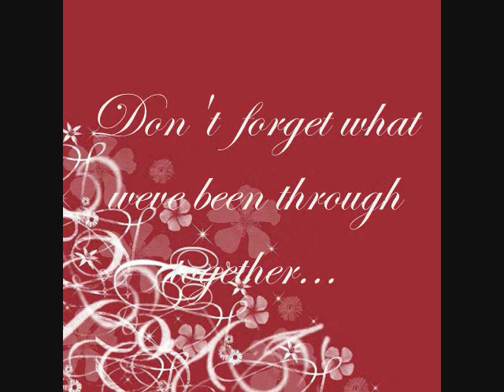Best Friends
Best Friends by KSM
Thanks for being my Friend sam.